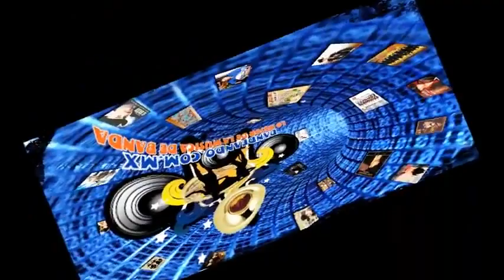BAILE SEXY En Las Trajineras De Xochimilco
CONTACTO
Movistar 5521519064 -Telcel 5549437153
Gustavo Bustamante